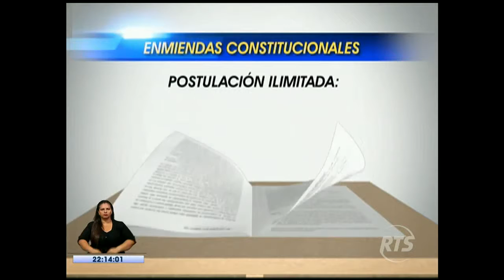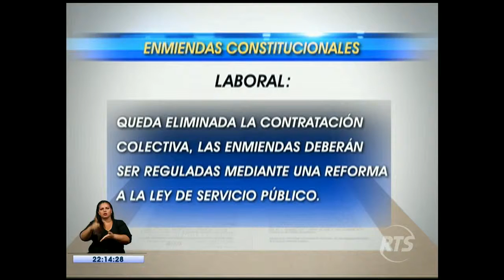La Noticia Estelar: Programa del 3 de Diciembre de 2015